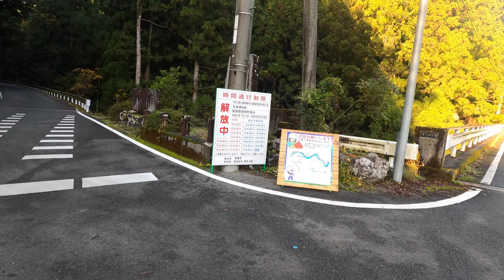【4KUHD30:GoProHERO8Black】 虻ヶ淵へ 徳島県那賀郡那賀町 tokusima japan landscape 日本「徳島県」の風景・自然・山、空港、港、鉄道No.2020005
もみじ川温泉から虻ヶ淵の標識が立っているところまで、徒歩で１時間３０分かかりました。

２０２０年８月　那賀町ドローン推進室（那賀町役場まち・ひと・しごと戦略課）宛に「無人航空機利用届出書」を郵送。
　　　　　　　　（３箇所での飛行のため、３枚用意。）
　　　　　　　　返送はなし。（２０２０年１１月）
２０２０年１１月　徳島県南部総合県民局那賀庁舎県土整備部へ電話連絡。
　　　　　　　　　FAXにて、「河川敷地の一時使用届」をもらい、記載後、郵送。
　　　　　　　　　飛行場所を記載した地図を添付。
　　　　　　　　　（３箇所での飛行を伝えたところ、１枚に記載して提出可能とのこと。）
　　　　　　　　　その後、郵送にて、「受付印」が押印された「河川敷地の一時使用届」が返送。

  駐屯地・基地広報担当者様へ
　陸上・航空・海上の記念行事・航空祭、公開演習・訓練、
　各自衛隊所属音楽隊の音楽演奏、定期演奏会等の
　撮影取材を行っております。

イベント・祭事等の実行委員会、広報担当者様へ
　地域情報として、イベント、祭事等の撮影取材を行っております。

　　撮影機材：GoProHERO8Black

『無人航空機・ROV（水中ドローン）による空撮・水中撮影・報道取材活動等の体制』

　包括申請（日本全国）
　　対象機体：１番機　DJI Mavic2PRO
　　　　　　　２番機　DJI Mavic2ENTERPRISE DUAL
　　飛行空域：「人又は家屋の密集している地域の上空（DID）」
　　　　　　　「学校や病院の近く」
　　　　　　　「高圧線、変電所、電波塔及び無線施設等の飛行」
　　飛行方法：「夜間飛行」「目視外飛行」
　　　　　　　「人又は物件から３０ｍ以上の距離を確保できない飛行」
　　飛行実績報告　3ヶ月後：２０２０年１１月６日提出済（１２時間１５分）
　　　　　　　　    6ヶ月後：

無人航空機関連法律（ドローン関連法律）
【航空法】
【小型無人航空機等飛行禁止法】→現段階では、機体重量が200g未満の無人航空機が対象。
【道路交通法】
【都市公園法】
ROV（水中ドローン関連法律）
【海岸法】
【港湾法】
【海上交通安全法】
【湾則法】
【海上衝突予防法】
無人航空機・ROV関連法律
【民法】
【電波法】
　5年以下の懲役若しくは1,000万円の罰金またはこの併科。
【河川法】
【無人回転翼航空機飛行練習場所】
　デルフリキャンプドローンフィールド

【無人回転翼航空機・ROV取得資格等】
　　JUDA水中ドローン安全潜航操縦士技能認定証
　　○ドローン専攻:2020年2月生
　　　(講習団体:デジタルハリウッドロボティクスアカデミー)
　　○国土交通省 飛行マニュアル 2-2業務を実施するための必要な操縦技量の習得
　　　(講習団体:一般社団法人ドローン撮影クリエイターズ協会)
　　○夜間飛行・目視外飛行
　　○第９回建築ドローン安全教育講習会受講修了
　　（講習団体：一般社団法人建築ドローン協会）
　　○水中ドローン安全潜航操縦士講習修了

　無線関連
　【取得資格】